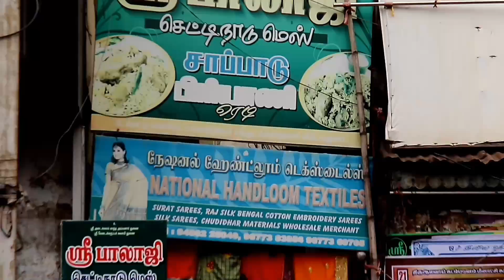Diwali Collections Mahalakshmi Cutpiece Center Madurai Wholesale Nighty,Blouse ,inskart Wholesale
Mahalakshmi Cutpiece Center Madurai Wholesale Nighty,Blouse ,inskart Wholesale price

S.K.S.CUTPIECE CENTER MADURAI

MAHALAKSHMI CUTPIECE CENTER MADURAI

Advertisement contact